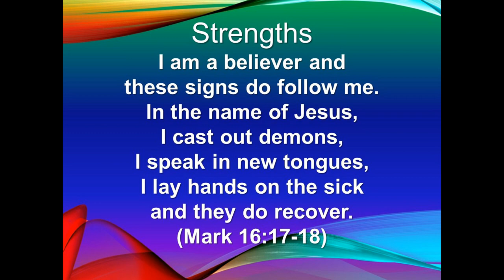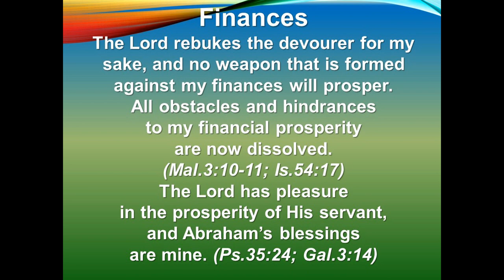ALCC Sunday Service 6-28-2020 Speaker: Pastor Nathan Hamlin